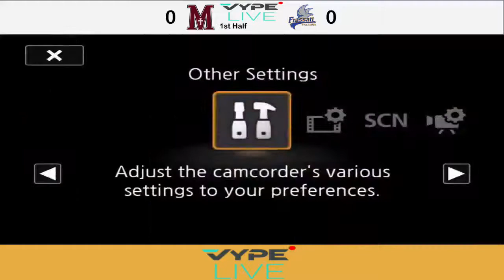2_24_21 TAPPS DII Area_ ST. MICHAEL’S LADY CRUSADERS BS vs. Frassati